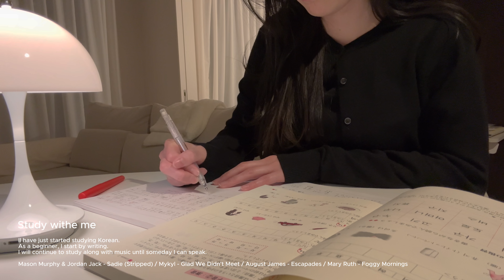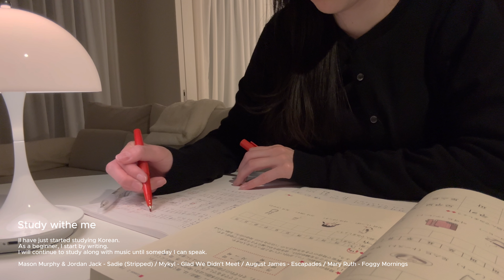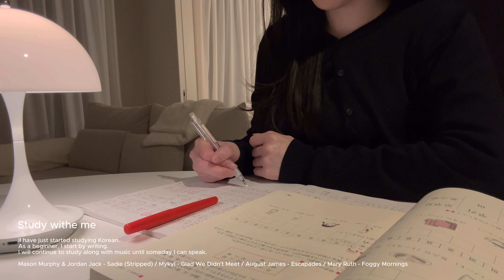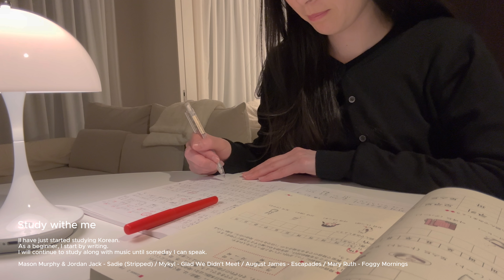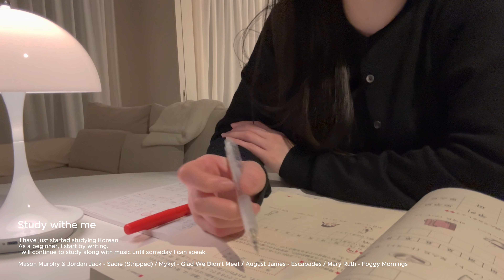Study with me. | 勉強BGM | 韓国語勉強初心者🇰🇷* 10分間のプレイリスト🎧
韓国語が話せるようになりたくて勉強してます。
10分間ですが一緒に勉強しませんか？✏️
BGM厳選しました🎧プレイリストとしてもぜひ使ってください！

💻Program
camera | iPhone15pro 4K : 30